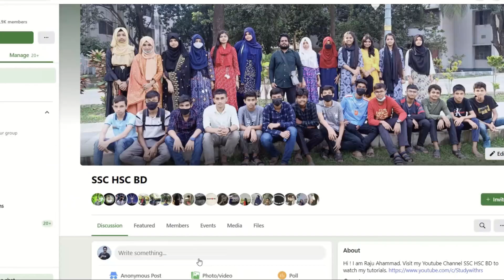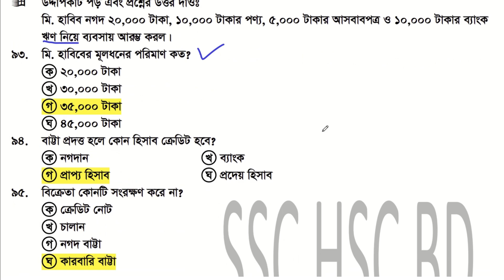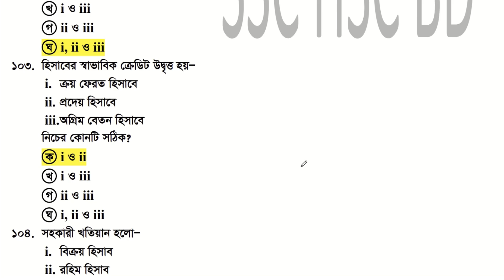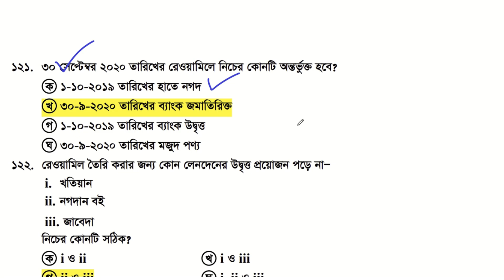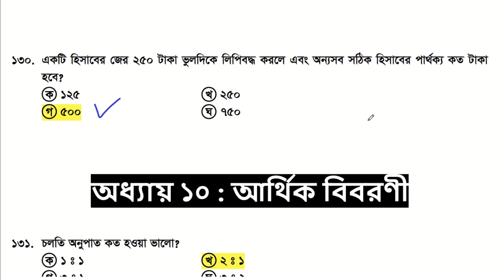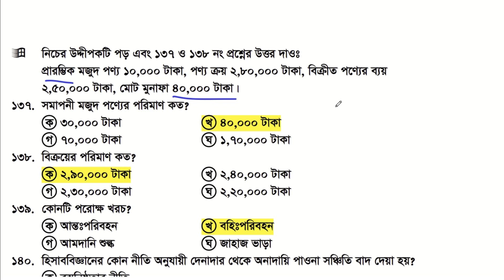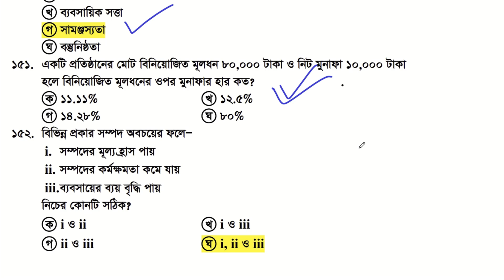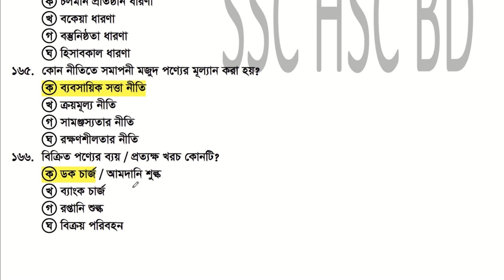SSC’2023 Accounting MCQ ।। হিসাববিজ্ঞান ।। বহুনির্বাচনি ।। ssc accounting mcq ।। ssc accounting 2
👉 এসএসসি English Paragraph সাজেশন 2023 :
👉 এসএসসি Finance সাজেশন 2023:
এসএসসি হিসাববিজ্ঞান সাজেশন ২০২৩
১. লেনদেন
২. দুতরফা দাখিলা পদ্ধতি
৩. মূলধন ও মুনাফা জাতীয় লেনদেন
৪. হিসাব
৫. জাবেদা
৬. খতিয়ান
৭. রেওয়ামিল
৮. আর্থিক বিবরণী

এসএসসি হিসাবজ্ঞিান সাজেশন ২০২৩
এসএসসি হিসাবজ্ঞিান সৃজনশীল সাজেশন ২০২৩
এসএসসি ২০২৩ হিসাবজ্ঞিান সাজেশন
এসএসসি হিসাবজ্ঞিান শর্ট সিলেবাস ২০২৩
মাধ্যমিক হিসাবজ্ঞিান সাজেশন ২০২৩
এসএসসি পরীক্ষা ২০২৩
# হিসাবজ্ঞিান সাজেশন ২০২৩
ssc accounting suggestion 2023
ssc accounting suggestion
accounting suggestion ssc
ssc accounting final suggestion
এসএসসি হিসাবজ্ঞিান বহুনির্বাচনি 2023
এসএসসি হিসাবজ্ঞিান বহুনির্বাচনি সাজেশন
ssc accounting mcq suggestion 2023
ssc accounting mcq
ssc accounting question 2023
ssc accounting short syllabus 2023